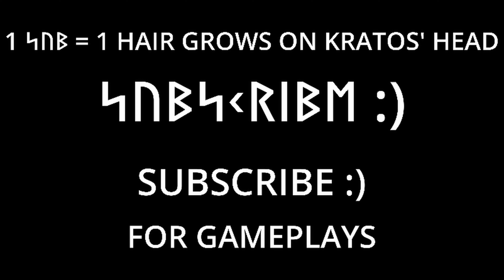GOD OF WAR || RETURN TO THE SUMMIT #11 || BACK TO WHERE IT ALL STARTED 4K 60FPS ] NO COMMENTARY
GOD OF WAR  FULL GAME WALKTHROUGH PART  11  in 4K 60FPS

God of War is an action-adventure game developed by Santa Monica Studio and published by Sony Interactive Entertainment. The game was released for the PlayStation 4 in April 2018, with a Windows port released in January 2022. It is the eighth installment in the God of War series, the eighth chronologically, and the sequel to 2010's God of War III. Unlike previous games, which were loosely based on Greek mythology, this installment is loosely inspired by Norse mythology, with the majority of it set in ancient Scandinavia in the realm of Midgard. For the first time in the series, there are two protagonists: Kratos, the former Greek God of War who remains the only playable character, and his young son, Atreus. Following the death of Kratos' second wife, Faye (Atreus' mother), the two embark on a journey to fulfill her request that her ashes be spread at the highest peak of the nine realms. Kratos keeps his troubled past a secret from Atreus, who is unaware of his divine nature. Along their journey, they come into conflict with monsters and gods of the Norse world.

God of War received universal acclaim from critics for its story, world design, art direction, music, graphics, combat system, and characters, in particular the dynamic between Kratos and Atreus. Many reviewers felt it had successfully revitalized the series without losing the core identity of its predecessors. It is considered an example of video games as an art form, was named Game of the Year by numerous media outlets and award shows, and has been cited as among the greatest video games ever made. The game also performed well commercially, selling over 5 million units within a month of its release and 23 million units sold by November 2022, making it one of the best-selling PlayStation 4 games and the best-selling game in the series. A novelization was released in August 2018, followed by a prequel comic series that began publication in November 2018 and concluded in June 2021